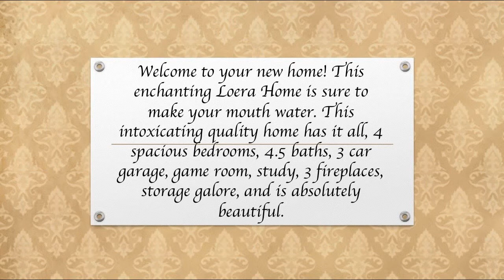4 Bedroom Home in Midway ISD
11010 Hidden Bluff McGregor TX - Midway ISD - New Construction - Welcome to your new home! This enchanting Loera Home is sure to make your mouth water. This intoxicating quality home has it all, 4 spacious bedrooms, 4.5 baths, 3 car garage with porte cochere, game room, study, 3 fireplaces, storage galore, and is absolutely beautiful. Garnished with the highest quality and top of the line materials, you will be stopped in your tracks once entering this extravagant home. Boasting travertine and natural stone throughout, barreled ceilings, and exotic granite it is no wonder you will fall in love so quickly. Enjoy family gatherings around the dining table in the lavish Formal Dining room, around the breath taking custom stone fireplace in the living room, or work together to prepare your family favorite dish around the exquisite oversized kitchen island. Don’t forget to work your way out doors to the wonderful covered living area with 14ft ceilings, BBQs will never be the same after experiencing this gorgeous outdoor retreat, but if those summer days are too hot for your taste, enjoy the spacious game room with its own kitchenette. Although, you might love to entertain, Loera Home Builders know privacy is still important, which is why you will be overjoyed with this Master Suite fit for a queen. Enjoy reading a book by the breath taking fireplace in your secluded seating area, or make the time to soak in your spa-like tub. This master bathroom is oversized, so clutter will never be an issue with the custom wood work cabinets. Every shoe and every pair of pants will have a spot in this enormous closet! You will have no need to battle gym members for your favorite work out equipment ever again, attached to the master is your own private exercise room.  As standard in all Loera homes, this home is wired and built as a smart home and has the upmost highest efficiency. This Home features upscale living is the desired Midway ISD's Hidden Valley subdivision.